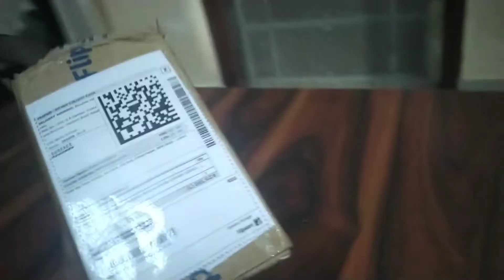Flipkart se Samrat husky puppy ke liye ki Shopping | Samrat reaction for gifts❤️❤️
Buy Gifts for Samrat from Flipkart ❤️❤️❤️